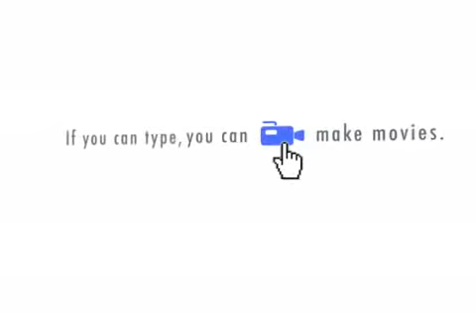Animal Rescue 2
Misinformed about animal rescue :)